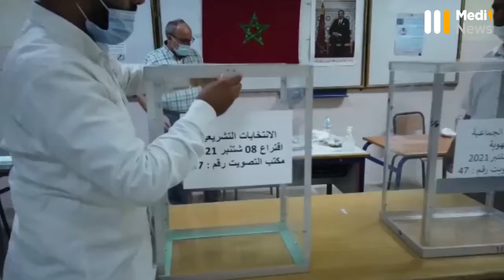كاميرا ميدي1تيفي تواكب اللحظات الأولى لافتتاح أحد مكاتب التصويت بطنجة